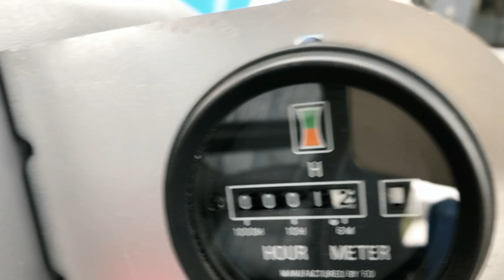【トラクター】工藤農場さんでトラクターを購入したので見に行ってきた！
FORDのトラクターとしては最後の機種のようです、珍しいです初めて見ました！
※馬力が95馬力となっていますが、85馬力の間違いです、修正いたします。

【関連動画】
・【トラクター】分場で牧草刈りの準備が始まりました！ニューホランドT6020
・【トラクター】日本ニューホランド新冠営業所へ行ってきました！T5.100を見学！